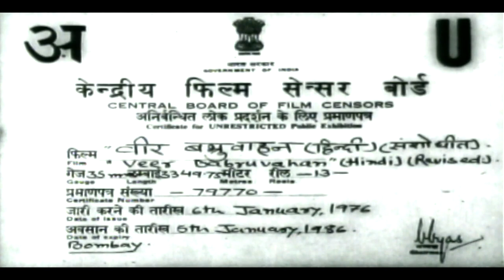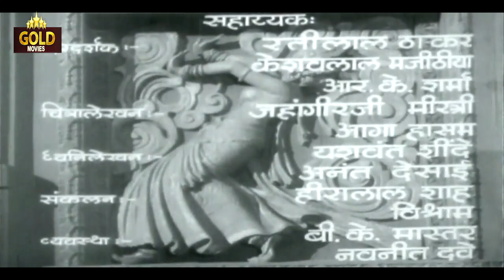Veer Babruvahan - 1950 - वीर बभ्रुवाहन l Bollywood Vintage Full Movie l Mridula , Shashi Kapoor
Watch
Director : Nanabhai Bhatt.
Producer: Nanabhai Bhatt.
Screenplay: Pandit Girish.
Dialogue: Pandit Girish.
Music Director: Chitragupt
Lyricist: Anjum Jaipuri
Actor : Mridula, Shashi Kapoor - I, Baby Madhuri, Amarnath, S.N. Tripathi, Geeta Bose, Anant Prabhu, Umakant, Jankidas, Shree Bhagwan, Shahji, Kanu Vyas, Lalita Rao, Urmila, B.M. Vyas.

Synopsis :- Actor : Mridula, Shashi Kapoor - I, Baby Madhuri, Amarnath, S.N. Tripathi, Geeta Bose, Anant Prabhu, Umakant, Jankidas, Shree Bhagwan, Shahji, Kanu Vyas, Lalita Rao, Urmila, B.M. Vyas.